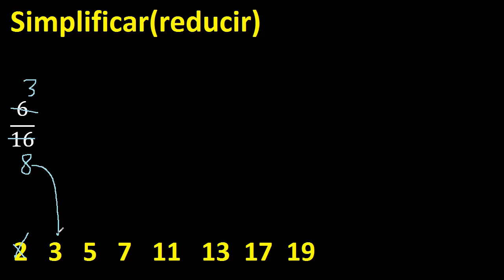simplificar 6/16 simplificado , reducir fracciones a su minima expresion